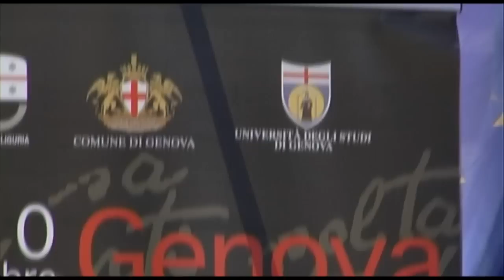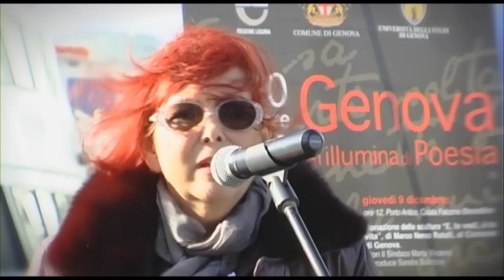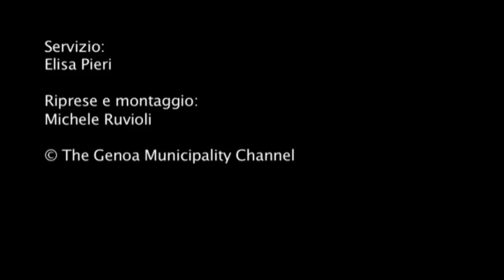Monumento a Edoardo Sanguineti al Porto Antico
Giovedì 9 dicembre, alle ore 12, presso la Calata Falcone e Borsellino del Porto Antico, è avvenuta la cerimonia con cui lo scultore Marco Nereo Rotelli ha donato la sua opera, intitolata "E, lo vedi, è la vita", al Comune di Genova alla presenza del Sindaco Marta Vincenzi.

Sandra Solimano, direttore del Museo d'arte contemporanea di Villa Croce, ha presentato l'artista e l'opera. ''L'interesse per la vita, la partecipazione col prossimo, hanno differenziato Sanguineti dagli altri poeti'': con queste parole Gillo Dorfles, decano dei decani della cultura del nostro Paese, aveva inaugurato mercoledì 8 l'evento 'Genova s'illumina di poesia', che ha visto via Garibaldi illuminata da 80 versi scelti tra quelli composti da Sanguineti, proiettati sui muri e sul selciato della strada.